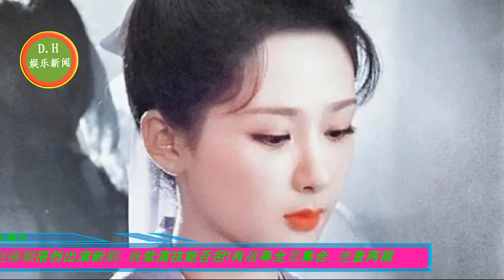与赵丽颖搭档出演新剧，杨紫演技能否担?肖战等全员集合，连登两期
2023年糊掉的十大艺人！肖战、杨紫、王一博、热巴纷纷上榜
与赵丽颖搭档出演新剧，结局悲惨却励志，杨紫演技能否担得起正剧
肖战等全员集合，《梦中的那片海》连登两期《剧说很好看》
ENG SUB